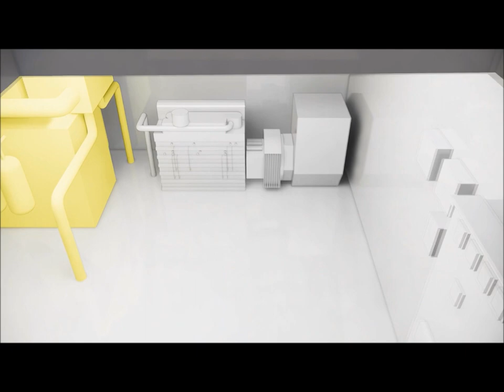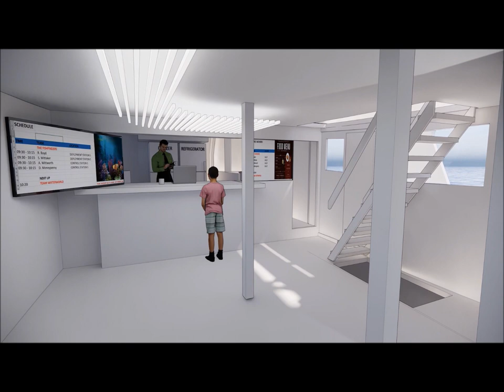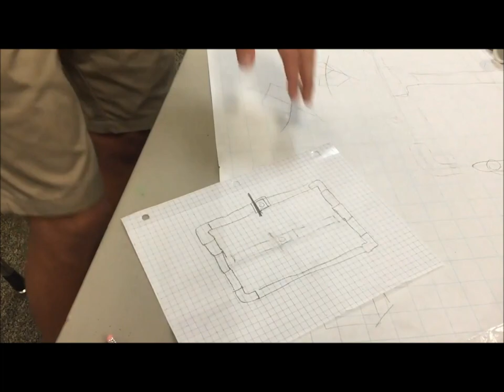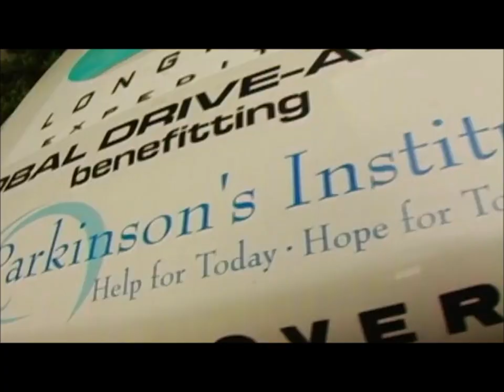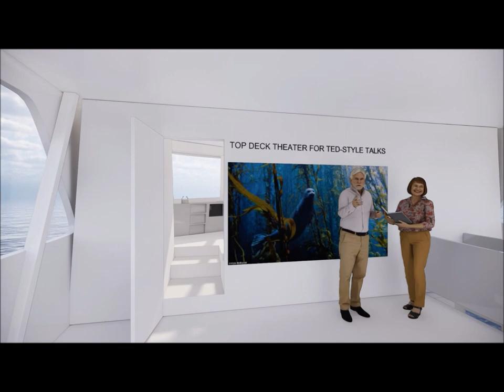Drive Around the World is DRIVING SCIENCE... at Sea!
Drive Around the World invites you checkout our new grassroots, ocean-education program, DRIVING SCIENCE!  A student journey out to sea to deploy underwater ROVs aboard a 100-ton, 90-foot, 108 passenger ship!